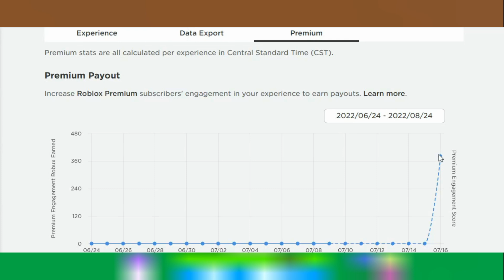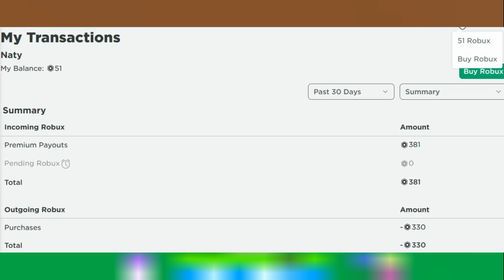NOTICIAS DE ROBLOX - FALSO EVENTO DE THE CHAINSMOKERS, IMÁGENES DE UPDATE DE NIKELAND, Y MÁS